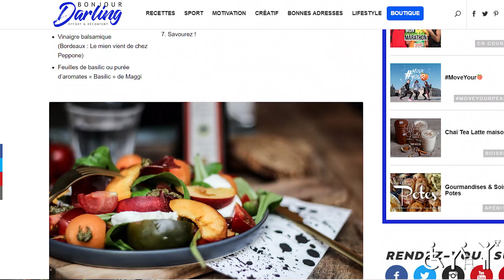Rencontre avec Anne-Laure Darling - Bonjour Darling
Effort et réconfort

► ► ► ►Qui suis-je ?